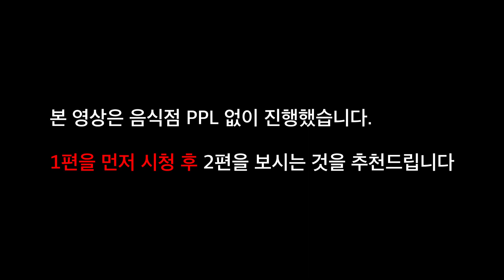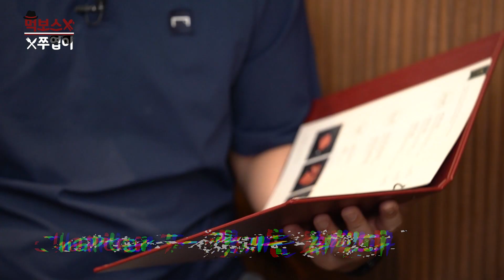[ENG] 영화 배우 특집 part.2 | 드디어 싸움 났다?! 화끈한 배우 고수희, 상남자 박광재가 합세한 난장판 한우 먹방 ▶우다움 분당점◀ mukbang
농구 선배 현주엽
배우 선배 고수희
그 사이 막내는 서러웠다?!

끝도 모르고 달려가는 상황 속에 펼쳐지는 한우 먹방
`누나 이런 이야기는 어차피 방송에 못써요`
미방용 폭로전(?) 까지

영화보다 영화 같은 그 두 번째 이야기
쭈엽이랑 함께 고고고~~!